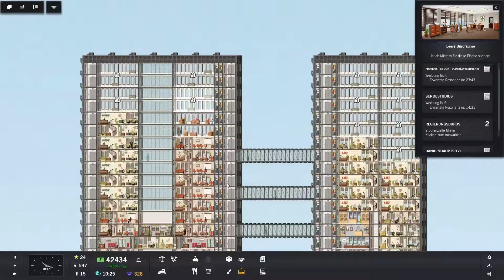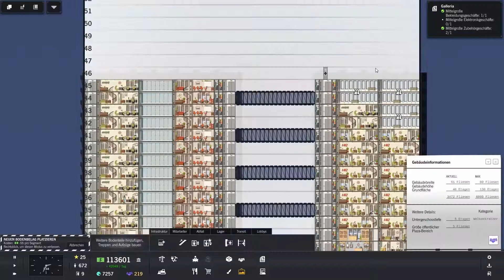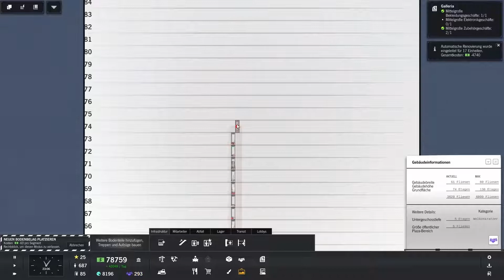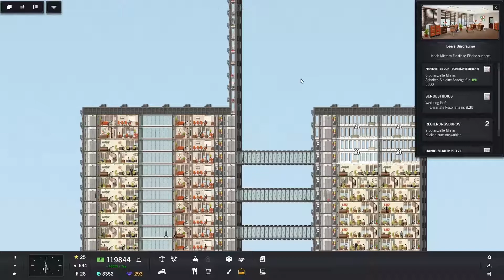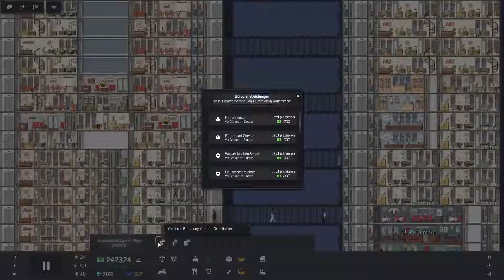Alle Ziele aufeinmal #189 -Project Highrise- [Deutsch] [HD]